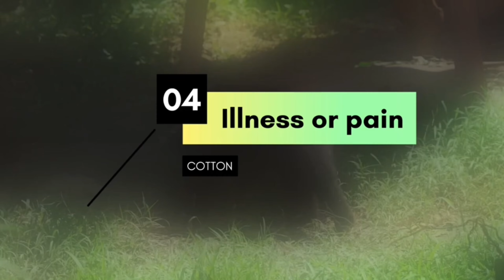bear attack why do bears attack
Bear attacks are rare but potentially serious events. These attacks usually occur to protect the bears' natural habitats. Bears attack other animals usually in search of prey or to protect their cubs. However, people's natural balance may also be one of the reasons for such attacks. For example, bears encountering hunters may attack to defend themselves. Bears can also attack wolves; Natural prey competition and lifespan limits may lead to such communications. In this case, dog owners should also be careful, because sometimes bears can be attacked. As a result, harmony between humans and wildlife is important to minimize incidents such as bear attacks. Their conscious acclimatization and appropriate safety measures can help increase such rates.